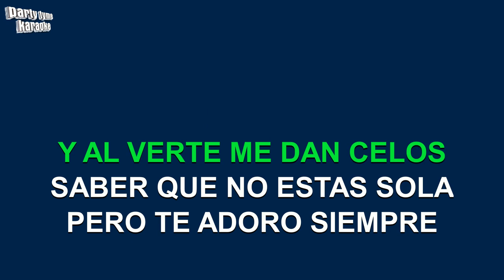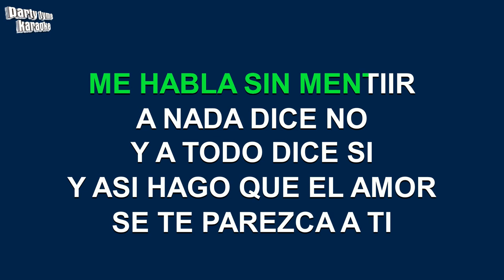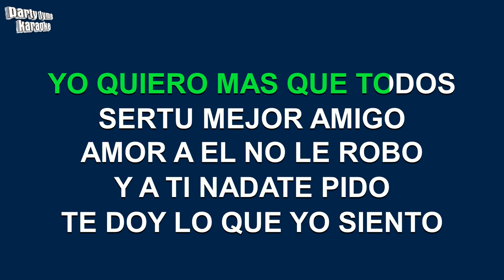Juan Gabriel - Agradecimiento (Versión Karaoke)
Versión karaoke de 'Agradecimiento'
hecho popular por Juan Gabriel,